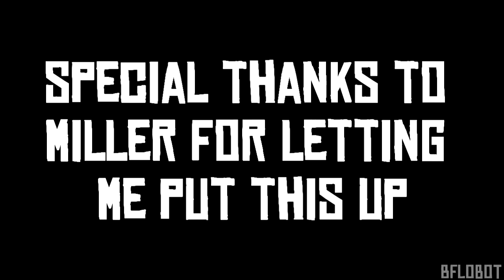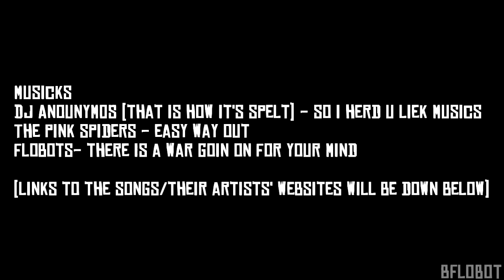Bflobot :: Fast Forward :: A Call of Duty Modern Warfare 2 Funtage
"What you just saw there was my rendition of a funtage. Sure, it's not topnotch editing but it got the job done. If fact I was going for something like these."
-Bflobot

Cod God can sure make a funtage.

Well here are the links promised in the video.